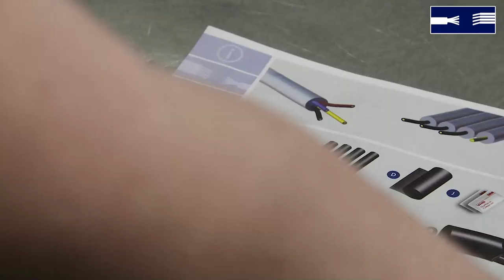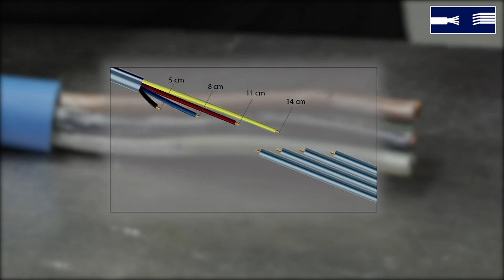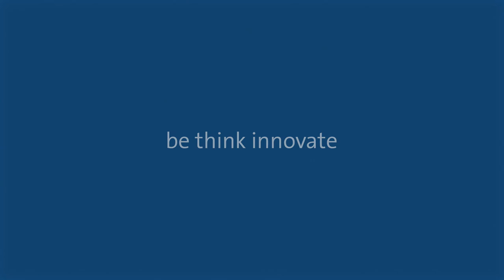How to connect single drop cable to submersible borehole pump with 4 cables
See how a Grundfos service specialist connects a drop cable to a submersible borehole pump and find out what the job requires and how it is performed.

The different sections include:
• 00:00 Introduction
• 04:04 Assembling of pump base
• 05:11 Pump head
• 06:38 Pump

N.B. Any stricter local health and safety regulations and requirements take precedence over this guidance.
The video and any information in it is provided on an “as is” basis and without any liability and/or warranty to the extent permitted by applicable law.

Grundfos reviews and updates the information provided on a regular basis. However, instructions may have changed since publication of this video and therefore please always check the latest Service Instructions and the Installation & Operating Instructions of the related product.